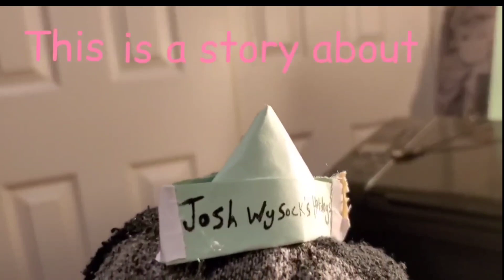Return of the living dead Review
Welcome back to another episode of TheHorrorBurrito Season 2 Episode 9 as we review Returnofthelivingdead which was chosen by Lil Yami

Like Our Facebook Page for daily spooky content

Catch us here on Spotify!

Staring🌟

Josh Reviews Incorporated

(Lil Yami)
Dead Radio Silence